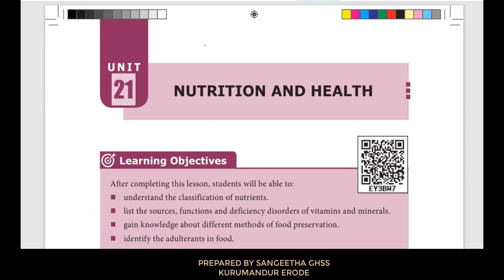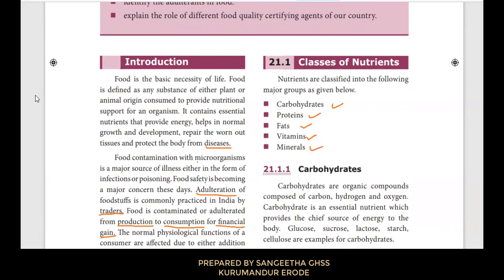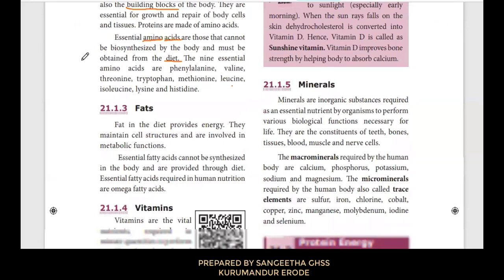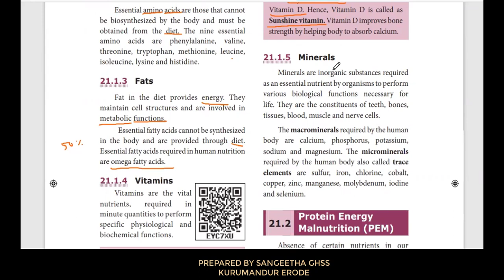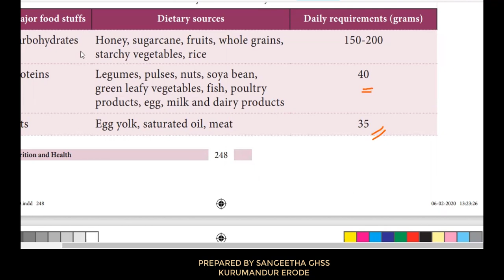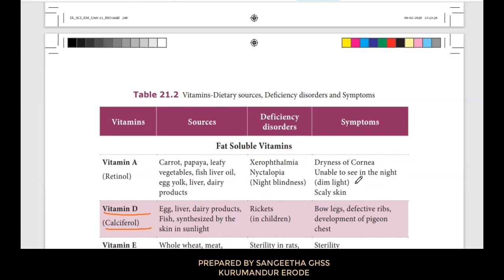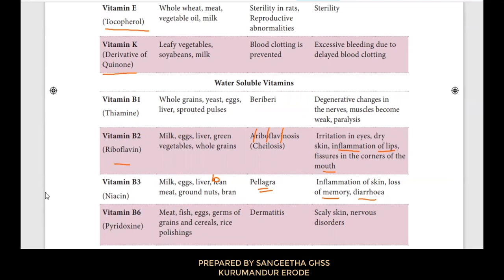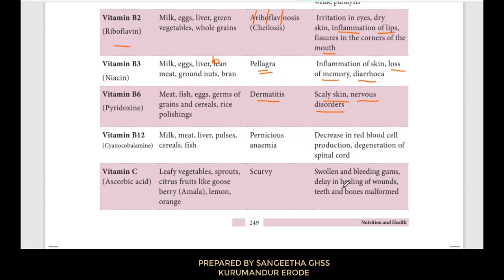unit 21 class 9 part 1 NUTRITION AND HEALTH SAMACHEER